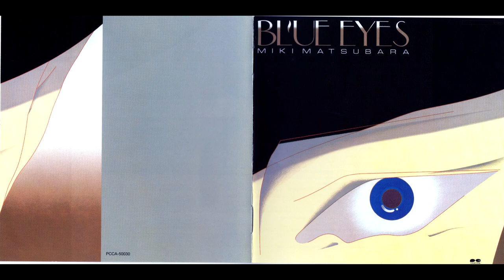Miki Matsubara (松原みき) - [1984] Blue Eyes (Full Album フルアルバム)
00:00 - Love for Sale
03:29 - Misty
08:39 - You'd Be So Nice to Come Home to
12:17 - Wave
16:57 - Love Letters
20:36 - Cheek to Cheek
25:17 - You've Got a Friend
29:24 - Tea for Two
33:00 - When You Wish Upon a Star

00:00 - Cover
08:39 - CD
16:57 - Inlay1
25:17 - Back